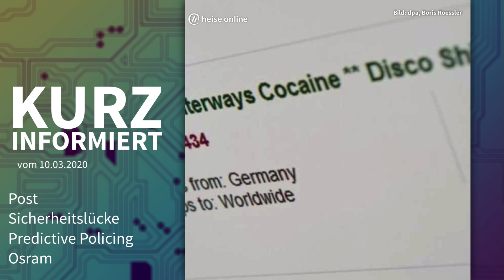Post, Sicherheitslücke, Predictive Policing, Osram | Kurz informiert vom 10.3.2020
💬 Kurz informiert als News Briefing für Amazon Alexa:

Kurz informiert wird Ihnen präsentiert von der secIT by Heise - Der Treffpunkt für Security-Anwender und –Anbieter am 25. & 26. März im Hannover Congress Centrum. Hier präsentieren sich etwa 60 Aussteller aus dem IT-Security Bereich. Freuen Sie sich außerdem auf spannende Fachvorträge auf 2 Bühnen, vertiefende Workshops und Expert-Talks und die große secIT-Party am ersten Abend.